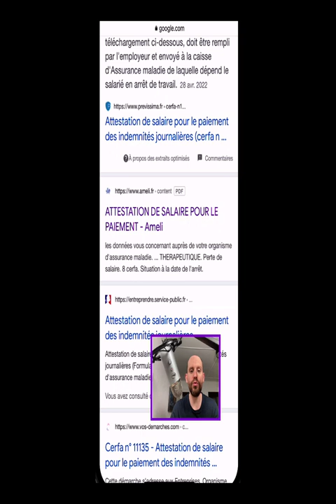Astuce pour les règles de calcul des IJSS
Une astuce pour les règles de calcul des IJSS